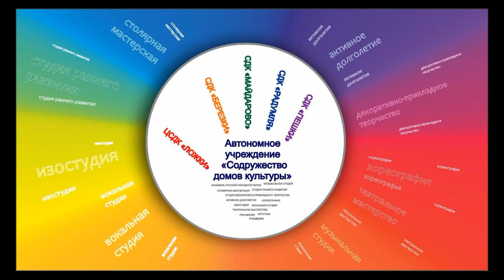05.06.2020 Мастер-класс по декоративно-прикладному творчеству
Мастер-класс по декоративно-прикладному творчеству "Объёмная аппликация птички на дереве". Наконец-то наступило долгожданное лето. Выйдя на улицу можно услышать, как радостно щебечут птички. Сегодня мы сделаем птичек на дереве в технике аппликация. Материалы: цветная бумага, ножницы, простой карандаш, клей карандаш, плотный лист бумаги для фона.